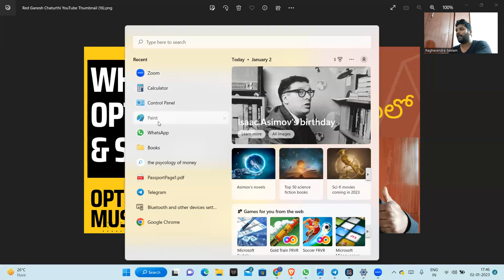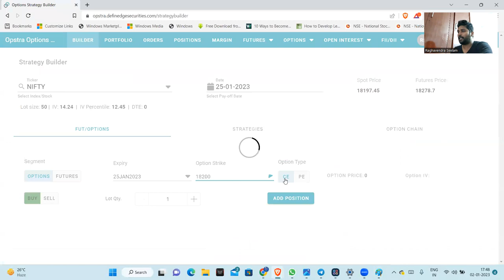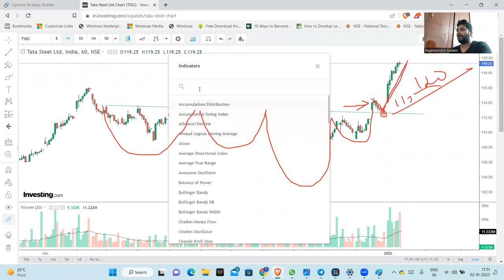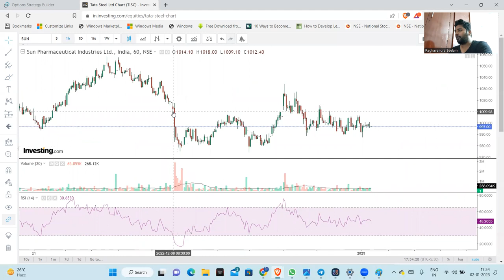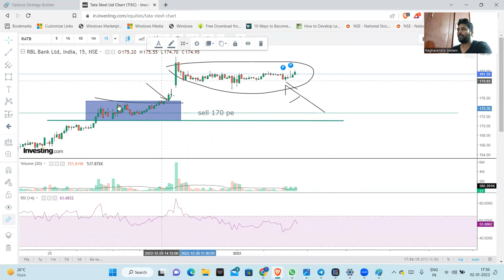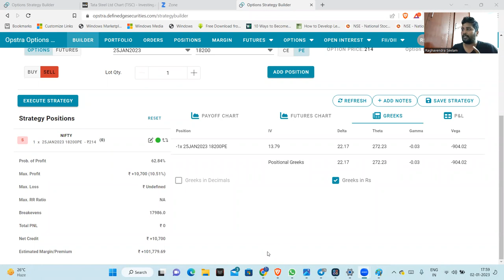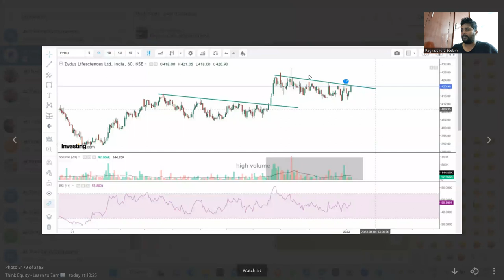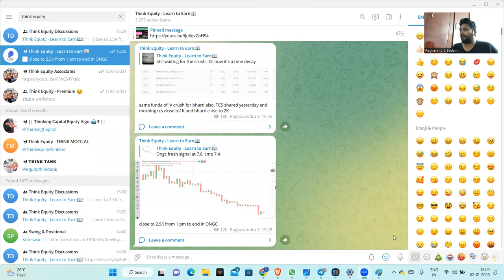Option Selling or Option Buying || Option Hedge Trading Strategies || Low Risk Trading || Beginners